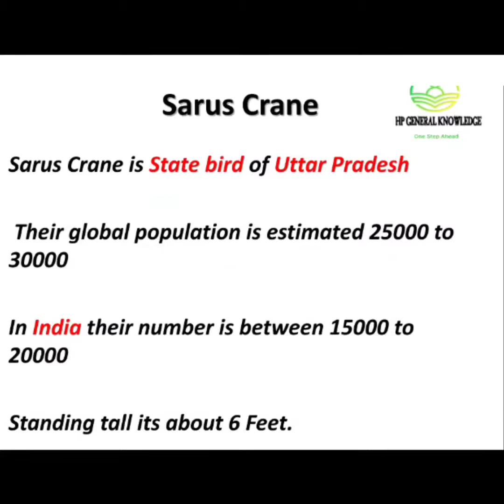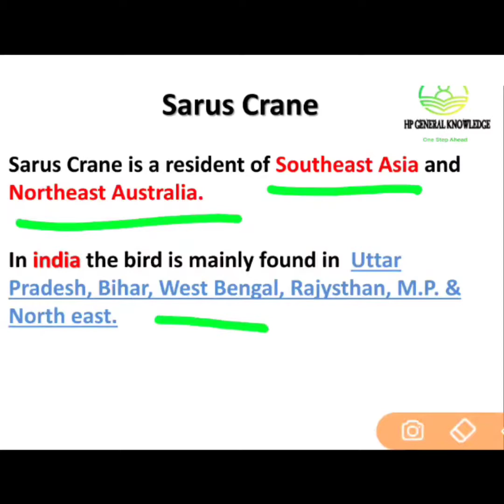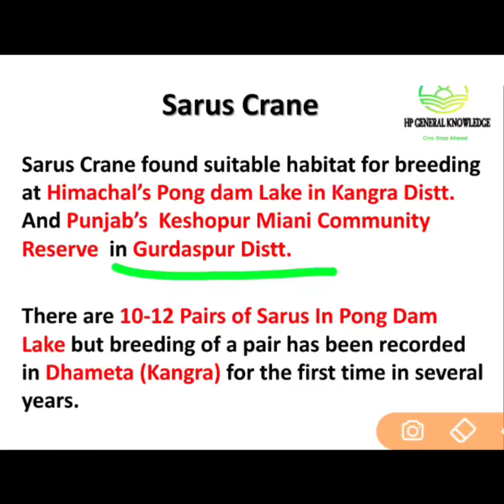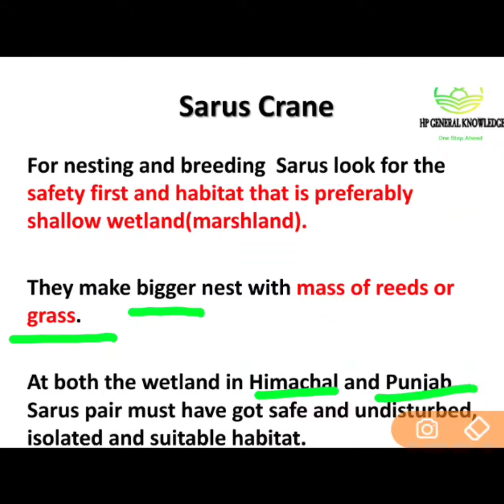Why in News | Sarus Crane | Hp General Knowledge 53 |hpgk53 | current affairs hp General Knowledge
About video

Why in News || हिमाचल का धर्मांतरण सम्बंधी कानून || hpgk53 || Hp General Knowledge 53 || anti religion conversion law

About Video

आज की इस वीडियो मे हम डिस्कस करेंगे कि Sarus Crane एक पक्षी है जो कि हाल ही में ख़बरों मे रहा है वो क्यूँ रहा है l
यह वीडियो Hiamchal Pradesh के आने वाले Exam के लिए काफी Important हो सकती है वीडियो को अंत तक जरूर देखें |

You can Search our all video in youtube by hpgk53

 For more video  go to these link orr you can watch in  i button in Video section

For  कुनिहार संघर्ष go to this link

For Pajhota Andolan go to this link

For HAS टेस्ट Series Manzil

For Current Affair Himachal only go to

hpgk53, Hp General Knowledge 53

आप हमे हमारे Telegram चैनल पर HPGK53 सर्च कर के जुड़ सकते हैं